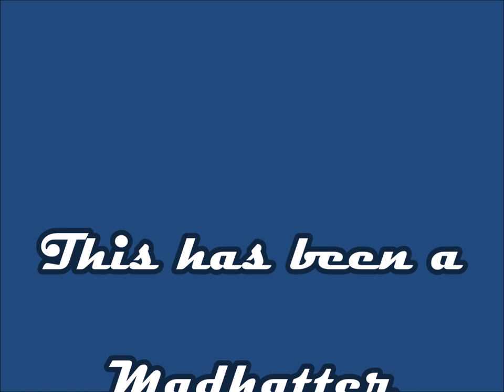3M™ Headlight Lens Restoration System | Here's how to do it!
In this video I restore the headlights and front turn-signal lenses on my 2007 Chevrolet Silverado 1500 Classic.  I used the 3M Headlight restoration kit, bought it at my local auto-parts store for $18 and some change.  The kit comes with three different grades of sanding discs, a disc holder, two packs of headlight restore wipes, a small roll of masking tape and a pair of rubber gloves.  You provide a drill, a spray bottle and water.

The directions are pretty fair although not entirely accurate (3M has repacked this kit several times and not rewritten the instructions I believe) but good enough to get through with the project.

In all, it took me about 40 minutes total.  I believe if you have any basic mechanical skills (can you turn a screw driver?) then you should be able to do this yourself.  Now granted I removed the light housings from my truck to do this, it is not necessary to do this.